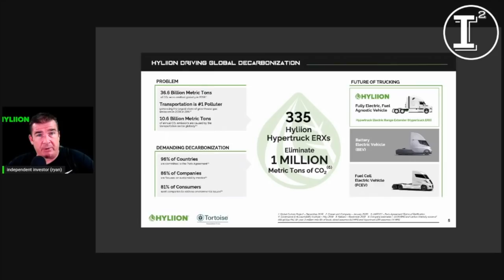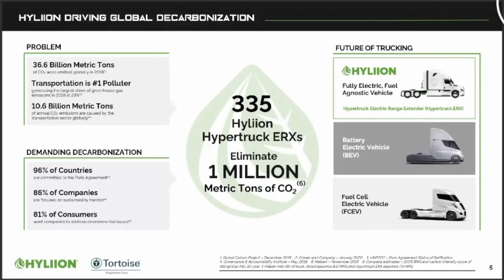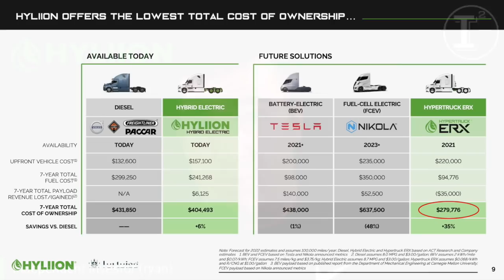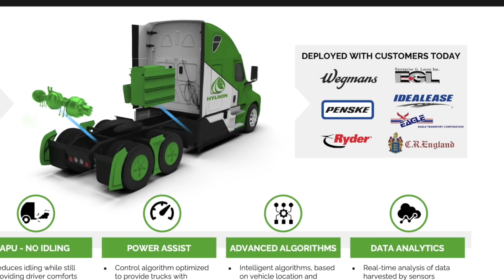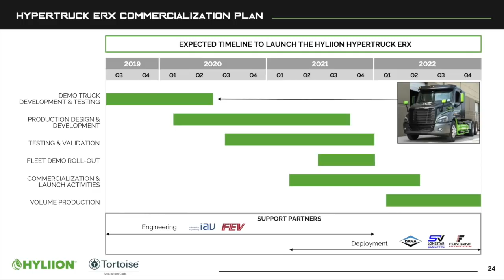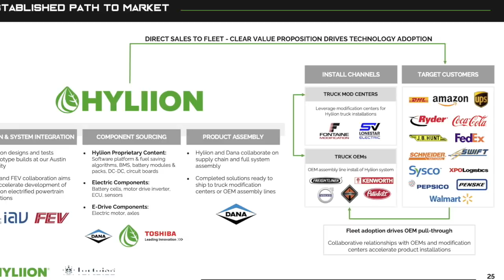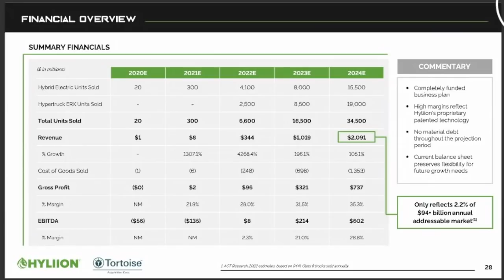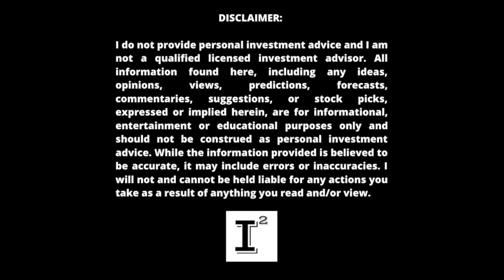Hyliion Q2 Earnings Report | My un-bias reaction to "Hyliion won't sell it's product.." HYLN stock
Hyliion has declared yet another beat on it's Q2 earnings report. HYLN stock has yet again disappointed the street. HYLNStock has been a complete disaster this year driving all hope out of a return to respectable levels until short selling manipulation can subside or a catalyst is needed to turn things around. I provide my reaction to this earnings call and to an article I read stating Hyliion will not sell it's product...I beg to differ...

✅ INVESTOR TOOLS: 🛠